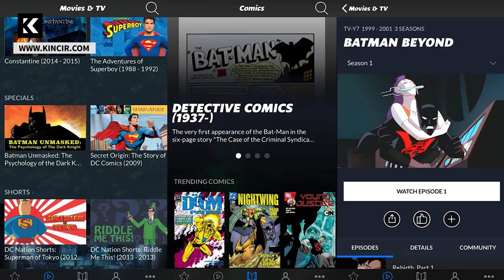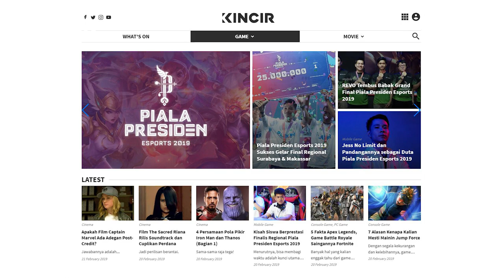What's On: DC Keluarin Trailer Doom Patrol